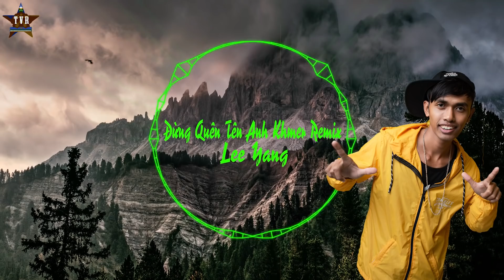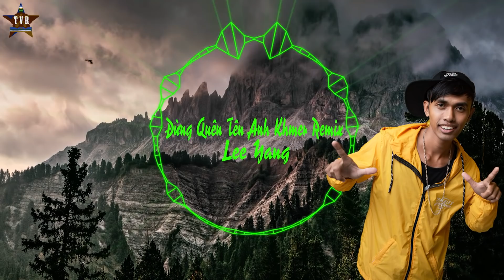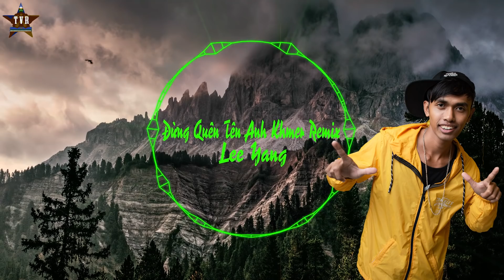Lee Yang | Đừng Quên Tên Anh Khmer Remix Audio Official Quẩy hết sẩy con bà bẩy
Lee Yang | Đừng Quên Tên Anh Khmer Remix Audio Official
Composer: Phước Thành
Beat by Lâm Tấn Phát
Video Editor: Lee Yang
Mix Master by Lee Yang
Recording by Lee Yang Studio
Channel: Lee Yang TVR
Lyric :
អូនមិនបាច់ប្រាប់
ក៏បងអាចមើលដឹង
ថាគេម្នាក់ហ្នឹង
គេម្នាក់ហ្នឹង
ដែលប្រលឹងស្នេហ៍ខ្លាំង
សូមអូនឈប់បោកកុហកបងទៅ
សូមពៅឈប់លាក់បាំង
ឲ្យបងរឹតឈឺចាប់ខ្លាំង
តើដឹងទេអូន

ពិភពលោកនេះ
អូនជាមនុស្សដែលបងស្នេហ៍
ស្នេហ៍អូនជាងគេ
មិនអាចភ្លេចទេ
គ្មានមាសមេបងសូន្យ

មេឃរលំភ្នំរលាយ
ក៏បងមិនអាចភ្លេចអូន
អូនជាដង្ហើមបេះដូង
គ្មានអូនបងរស់យ៉ាងណា

Dk  ទោះមានសង្សារថ្មីពិត
តែចិត្តបងចាំ
ទោះរាប់រយខែពាន់ឆ្នាំ
ក៏នៅចាំជីវា
ពេលនេះអូនទៅនៅក្បែរអ្នកថ្មី
ពិសីសុខទុក្ខយ៉ាងណា
រីករាយឬសោកា
ទោះជាយ៉ាងណាកំភ្លេចឈ្មោះបង
ហើយអូនត្រូវ
ចាំថាមានបងនៅស្នេហ៍រូបចរណៃ
ទោះជាបងមានសង្សារថ្មី
ក្រៅពីស្រីរាប់រយដង
ប៉ុន្តែ...
មិនអាចស្មើនួនល្អង
ទឹកនេត្រានៃបង
ស្រក់មកព្រោះនឹកថ្លៃ
© Bản quyền thuộc về Lee Yang TVR